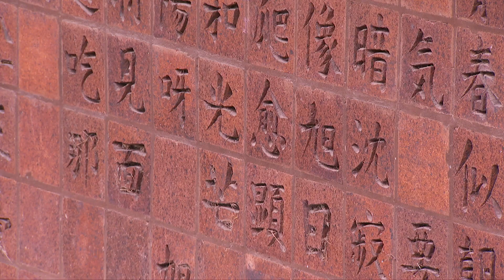Pagoda Arts: A bridge between cultures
The Pagoda Arts center in Liverpool has been at the heart of the Chinese community for over 40 years. It offers Chinese arts and culture and plays a key role building bridges between the British and Chinese communities. BridgeBuilders @PagodaArts.